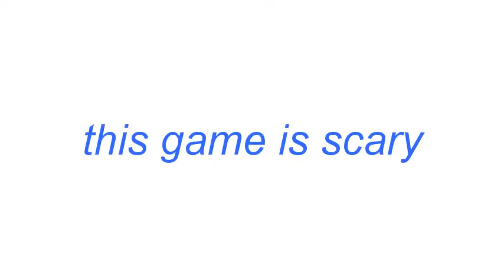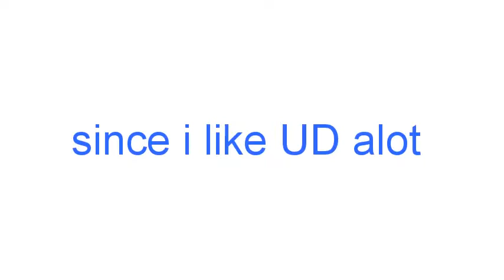RIP YOUTUBE EDITOR